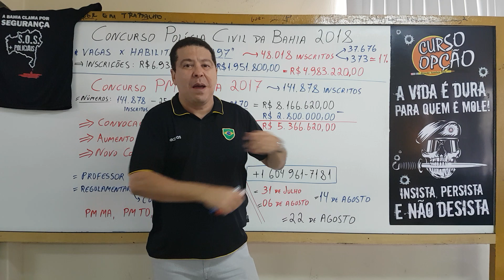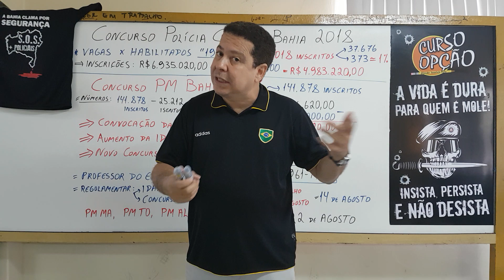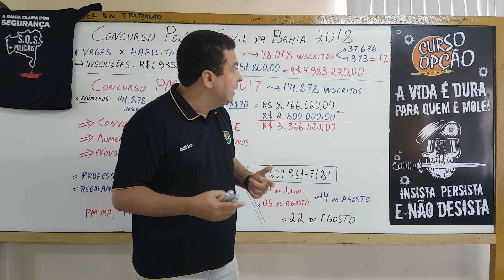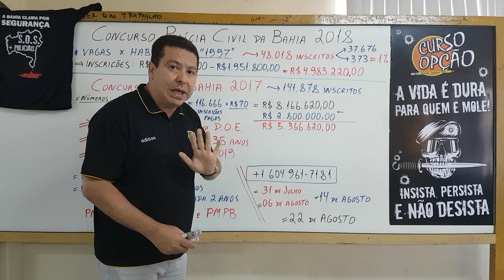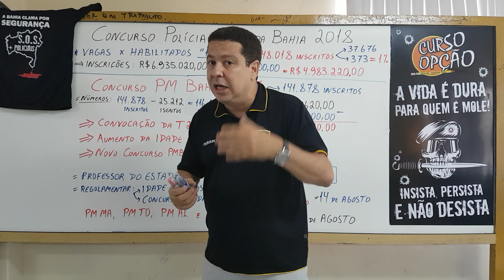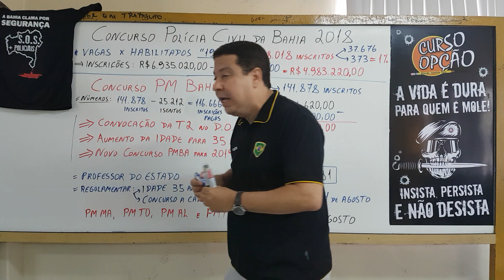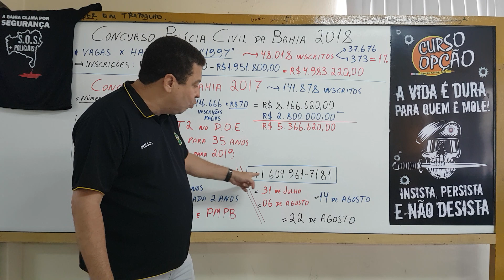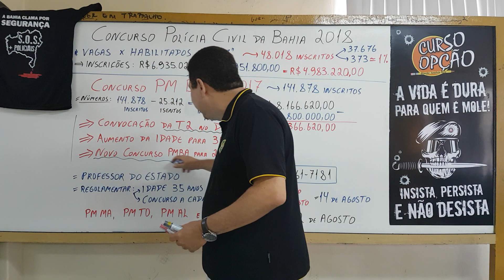Concurso PM BAHIA 2017 - A T2 JÁ É REALIDADE PERANTE A JUSTIÇA.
* O SONHO VAI SE TORNAR REALIDADE.
 * A PUBLICAÇÃO DA T2 VAI ACONTECER.

 A  MINHA PACIÊNCIA ESGOTOU. QUEREMOS UMA DEFINIÇÃO JÁ.
- Não queremos abraços, não queremos fotos, não queremos passeios.
- QUEREMOS A PUBLICAÇÃO DA T2 EM DIÁRIO OFICIAL.
- QUEREMOS GARANTIA DE CONCURSO A CADA 2 ANOS, com no mínimo 1000 vagas.
A BAHIA CLAMA POR SEGURANÇA
QUEREMOS MAIS POLICIAIS
* CONVOQUE A T2 "JÁ"   + 3000 HABILITADOS

PREJUDICADOS NO CONCURSO PM BAHIA 2017.

Estude em qualquer lugar POR APENAS R$ 39,90 mensais.
PROMOÇÃO ESPECIAL - Acesso a TODOS OS CURSOS